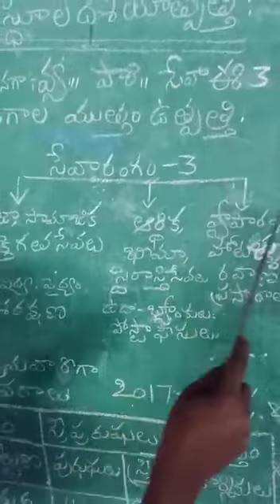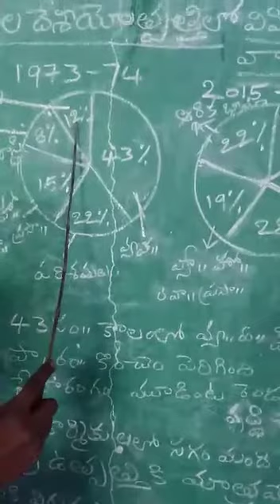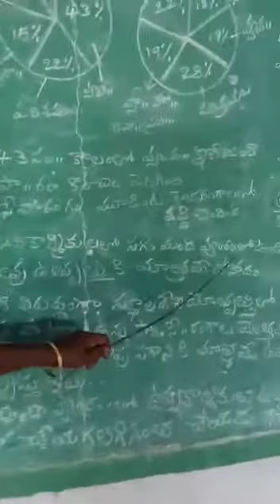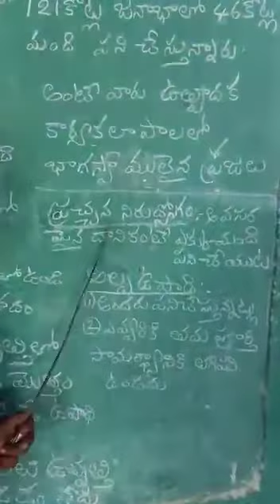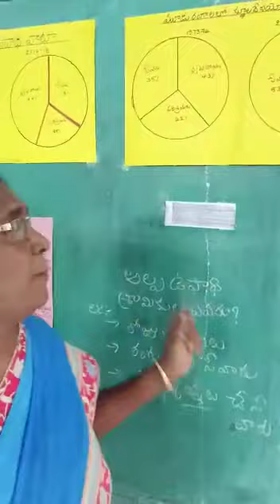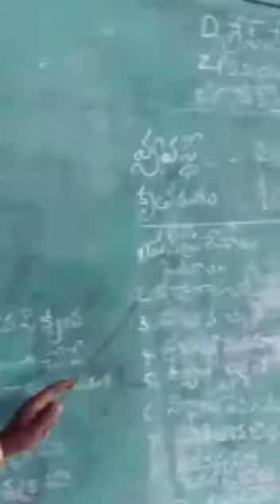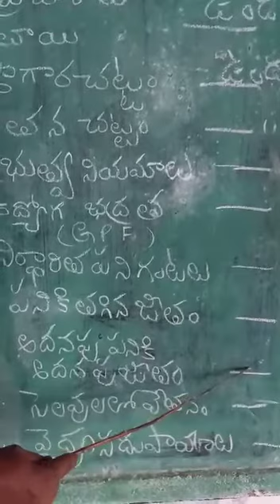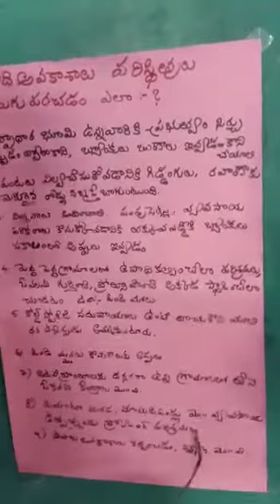class 10 social utpatti upaadhi part 2 tm